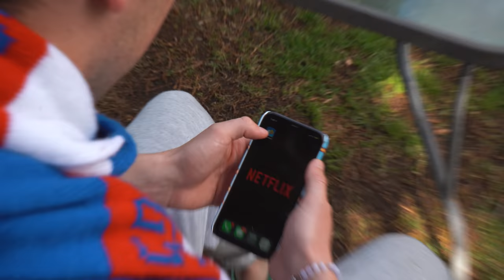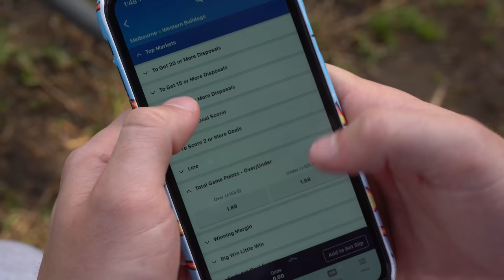Watching the AFL Grand Final in lockdown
This is going to be the saddest day of my life.